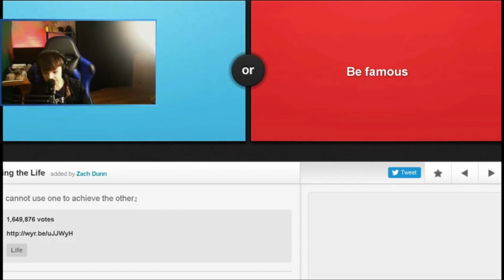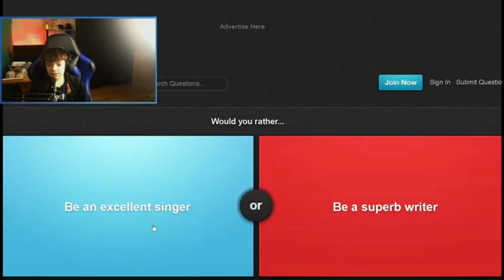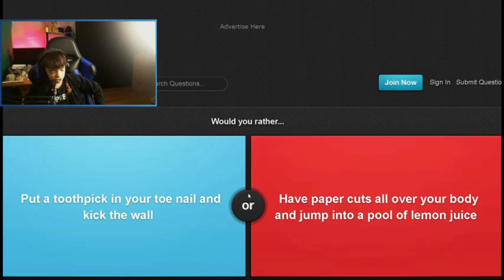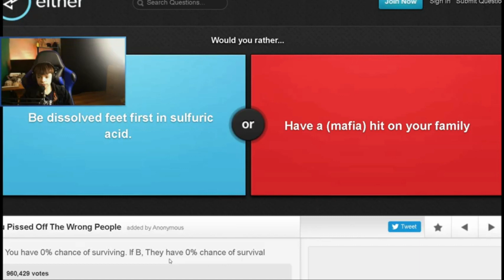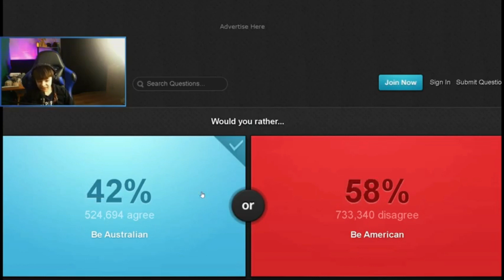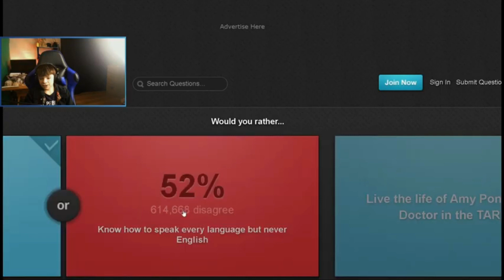Would You Rather - EPIC VERY EPIC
If you want to see my videos before there uploaded to YouTube YOU can watch them happen LIVE here on my twitch page

Here’s my twitch link!

Also if you really enjoy my content you can always donate to my PayPal via streamlabs